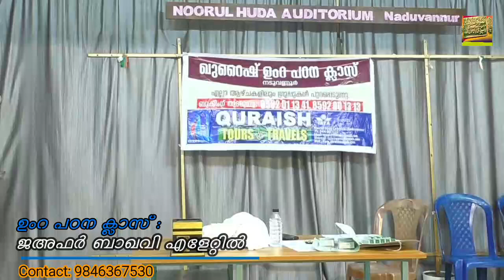കഅബാലയം ത്വവാഫ് ചെയ്യേണ്ട രൂപവും ശ്രദ്ധിക്കേണ്ട കാര്യങ്ങളും (ഉംറ പഠന ക്ലാസ്-5) ജഅഫർ ബാഖവി എളേറ്റിൽ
ഹജ്ജ്, ഉംറ, അജ്മീർ - ആഗ്ര - ഡൽഹി - ബോംബെ - അഹ്മദാബാദ് സിയാറത്ത്,
ഫ്‌ളൈറ്റ് ടിക്കറ്റ്, വിസ, പാസ്പ്പോർട്ട്, പാൻ കാർഡ്, ട്രൈൻ ടിക്കറ്റ്, ബസ് ടിക്കറ്റ്, ഡ്രൈവിംഗ് ലൈസൻസ് , വാഹന രെജിസ്ട്രേഷൻ, ഇൻഷുറൻസ്, KSEB, വാട്ടർ ബിൽ, തുടങ്ങി എല്ലാവിധ ഓൺലൈൻ സേവനങ്ങൾക്കും